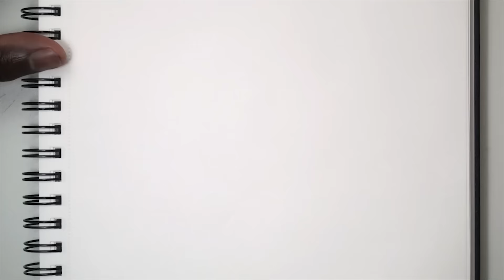Drawing A Subscriber - Ferdinand Pen Drawing - DeMoose Art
So subscriber drawings have come to an end, this was the final drawing. Thank you to everyone that sent me an email. Amazing response, wan't expecting that at all. Hopefully after Christmas I might start doing subscriber of the Month, something I saw Heather Rooney do, that way I can put more hours into the drawing, something I will think about.

MATERIALS:
PAPER: Canson Watercolour Paper 200gsm
PENS: Staedtler, Daiso Japan, Pilot, Inkjoy Paper Mate, Ryman Stationary and a lot of none branded pens.

THIS DRAWING TOOK ME:
1 hours 23 minutes and 33 seconds